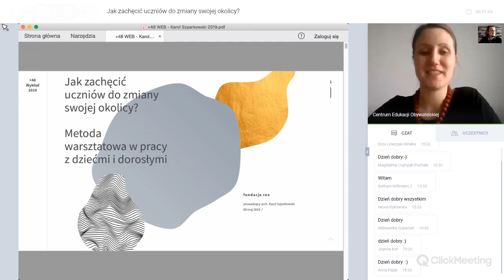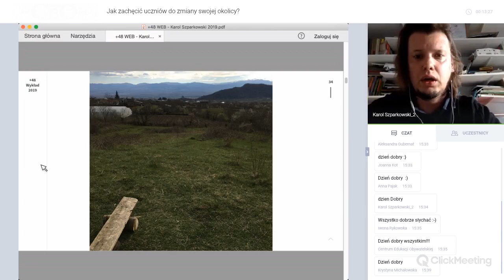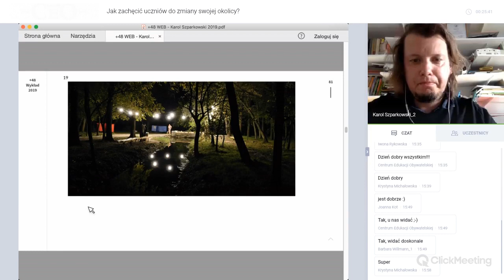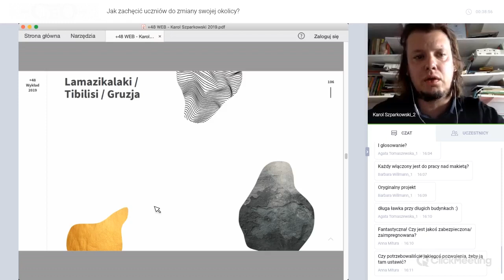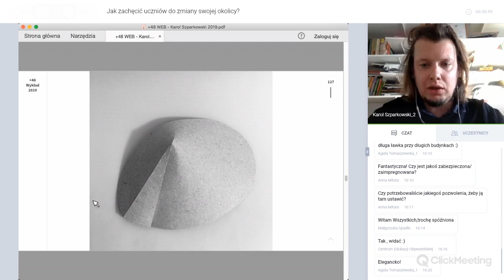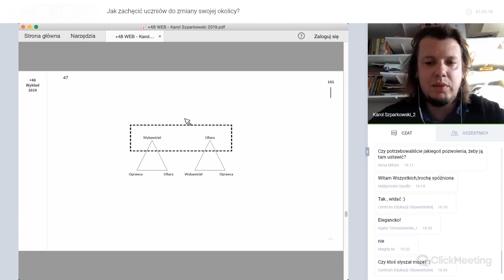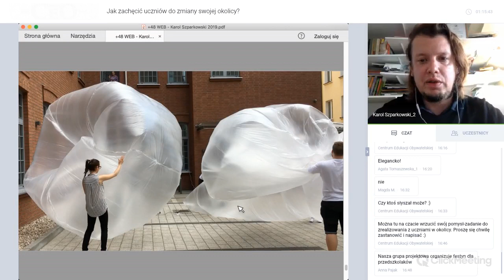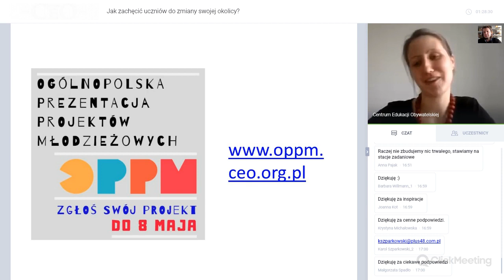Jak zachęcić uczniów do zmiany swojej okolicy?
Webinarium odbyło się 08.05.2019 r. w ramach programu PoczytajMy o DOMach, czyli Dobre Opowieści o Mieszkańcach. Program jest prowadzony przez Centrum Edukacji Obywatelskiej w partnerstwie z Fundacją Habitat for Humanity Poland w ramach projektu BUILD Solid Ground. Projekt finansowany ze środków Unii Europejskiej jest częścią Solid Ground, międzynarodowej kampanii rzeczniczej Habitat for Humanity, której celem jest poprawa dostępu do ziemi jako krok do uzyskania godnego miejsca do życia. Webinarium poprowadził Karol Szparkowski, architekt i prowadzący warsztaty dla młodzieży.

[ss]